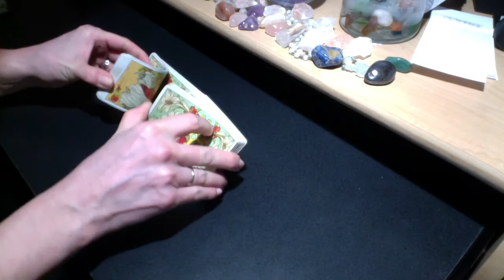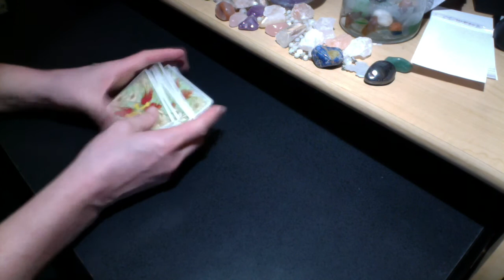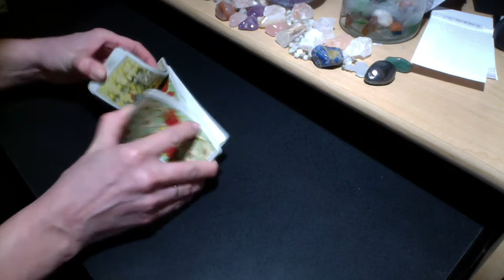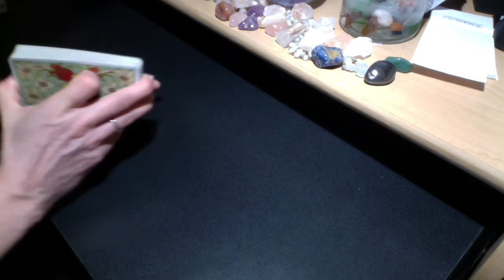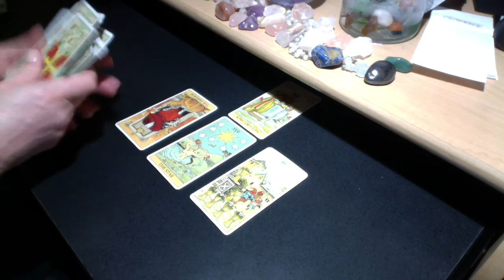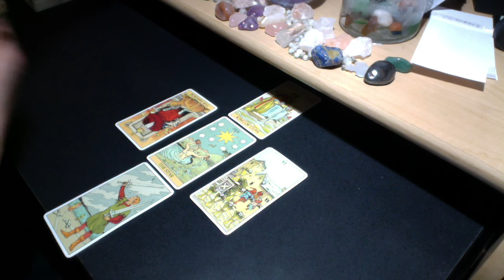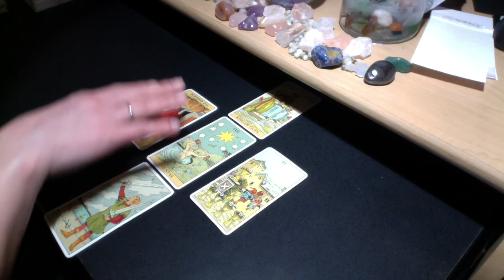ARIES SUN / SCORPIO MOON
PERSONAL READING RATES:
25% Upcharge for 24-Hour Turnaround